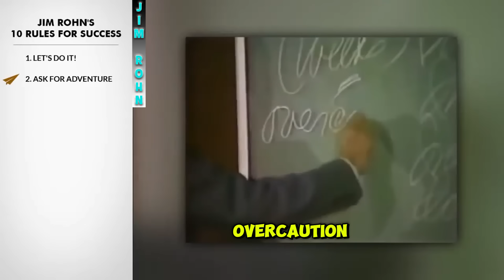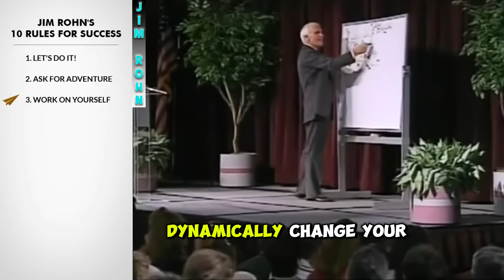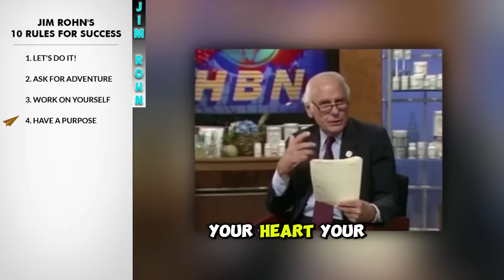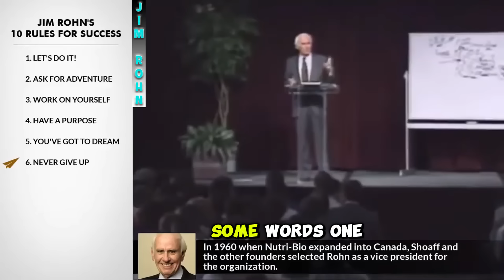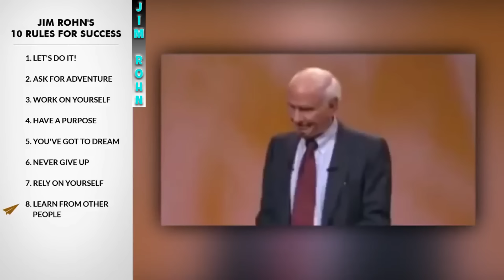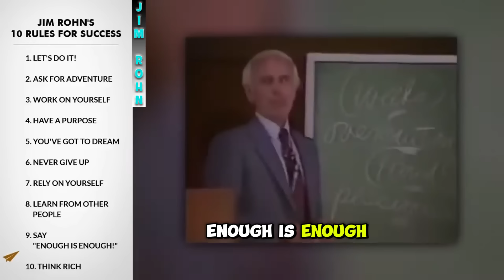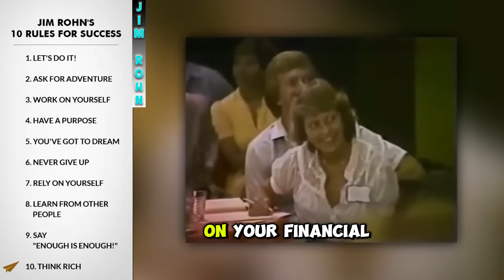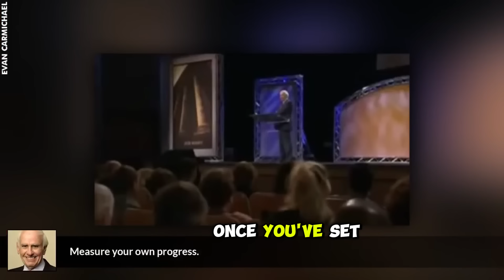Jim Rohn ✅ 10 Standard Rules for Success ✅ Best Motivational Speech Video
Video : Jim Rohn ✅ 10 Standard Rules for Success ✅ Best Motivational Speech Video

✅ Jim Rohn best quotes:
...v.v...

Seach:
- Jim Rohn